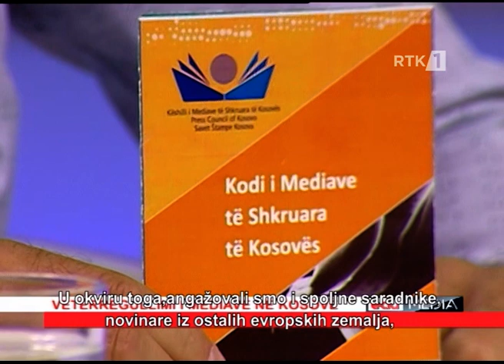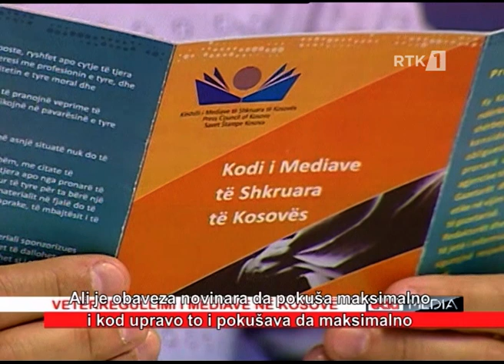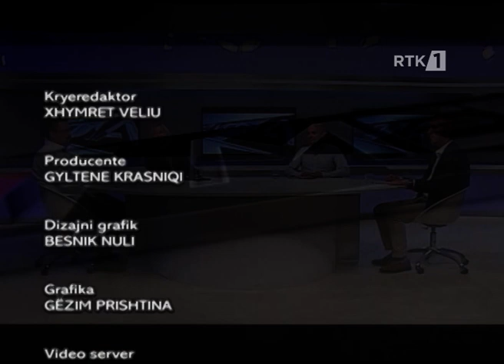EduMedia (Episode 3)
The third episode of the EduMedia series organized by the OSCE Mission in Kosovo to promote media and information literacy in cooperation with the Press Council of Kosovo and Radio Television of Kosovo. Panellists Evliana Berani, Chief-editor of InfoGlobi news portal, Agron Bajrami, Chief-editor of the daily newspaper Koha Ditore and Lavdim Hamidi, Chief-editor of the daily newspaper Zëri, discuss the need to foster media and information literacy in the context of responsible and ethical journalism countering fake news and disinformation. They also emphasize media self-regulation as a success story in Kosovo with advanced media legislation with media facing civil lawsuits for ethical violations in contrast with criminal proceedings against media and journalists in the past. Panellists recall that media also have an educational role and members of the public should learn how to distinguish between factual news and fake news and disinformation, and also about the responsibility of the media and society have in reaching consensus to promote media education and understand the role of media in a society.